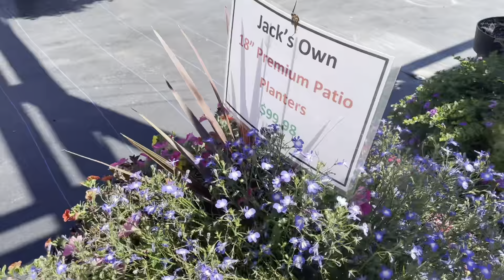Going to the sunflower farm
Another great video with The US Filipina twins  ,please don’t forget to like subscribe and comment if you like we are working hard to make great videos and we hope you guys love the Content please please like and subscribe so we can get monetized as soon as possible God bless you all thank you so much for watching